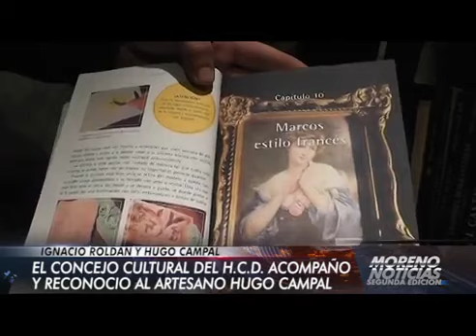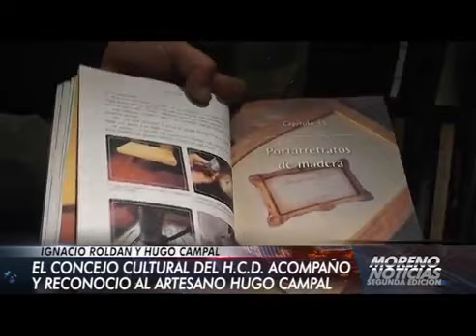El Concejo Cultural del HCD acompañó y reconoció al artesano Hugo Campal